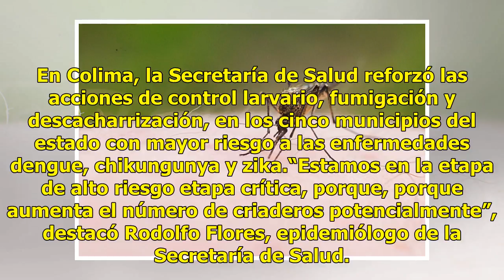Colima refuerza acciones contra dengue, chikungunya y zika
En Colima, la Secretaría de Salud reforzó las acciones de control larvario, fumigación y descacharrización, en los cinco municipios del estado con mayor riesgo a las enfermedades dengue, chikungunya y zika.“Estamos en la etapa de alto riesgo etapa crítica, porque, porque aumenta el número de criader...